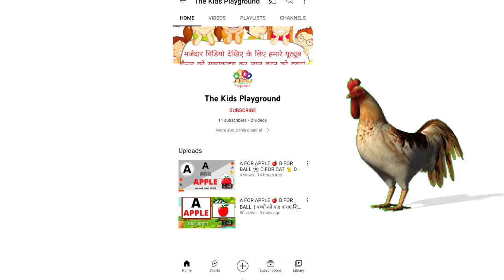learn Counting 1,2,3 Learn 1 to 10 and 1 to 100 A se anar a for apple kids cartoon poems rhymes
Hindi Varnmala
Nursery rhymes
हिंदी वर्णमालागीत
हिंदी स्वरब्यंजन
हिंदी बालगीत
बालगीत
ChunChun TV
hindi varnmala geet
hindi varnmala
हिंदी वर्णमाला
Hello Friends,
@ChuChu TV Nursery Rhymes & Kids Songs
@Naima study
@ChuChuTV Hindi
@Infobells - Hindi
@Chhotu TV